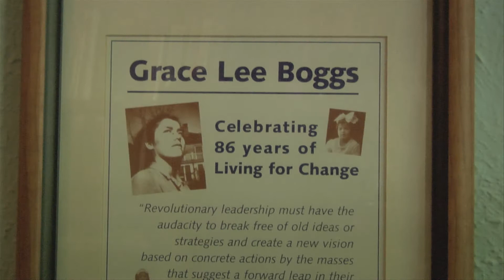AAPI Civil Rights Heroes - Grace Lee Boggs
Grace Lee Boggs (b. 1915)

Grace Lee Boggs is an activist, writer, and speaker whose seven decades of political involvement encompass the major U.S. social movements of the past hundred years. A daughter of Chinese immigrants, Boggs earned both a B.A. and Ph.D., in stark contrast from her mother’s generation when there was no school for women in the village.

Grace Lee Boggs’s published writings include Revolution and Evolution in the Twentieth Century (with James Boggs, 1974; reissued with new introduction by Grace Lee Boggs, 2008); Conversations in Maine: Exploring Our Nation’s Future (with James Boggs, Freddy Paine, and Lyman Paine; 1978); Living for Change: An Autobiography (University of Minnesota, 1998) and The Next American Revolution (with Scott Kurashige, 2012). Her writings and interviews with her have also been widely disseminated through newspapers, magazines, websites, and academic journals.

At the age of 97, Grace remains much in demand as a public speaker and exceptionally active as a community activist and weekly columnist for the Michigan Citizen. Her many honors include honorary doctorates from the University of Michigan, Wooster College, Kalamazoo College, and Wayne State University; lifetime achievement awards from the Detroit City Council, Organization of Chinese Americans, Anti-Defamation League (Michigan), Michigan Coalition for Human Rights, Museum of Chinese in the Americas, and Association for Asian American Studies; Detroit News Michiganian of the Year; and a place in both the National Women’s Hall of Fame and Michigan Women’s Hall of Fame.

In 1995, the James and Grace Lee Boggs Center to Nurture Community Leadership was founded by friends and associates of the couple. The goal of the center was to promote leadership amongst Detroit residents, and to help them reclaim and foster pride in their community.